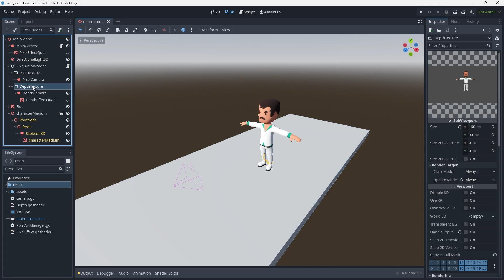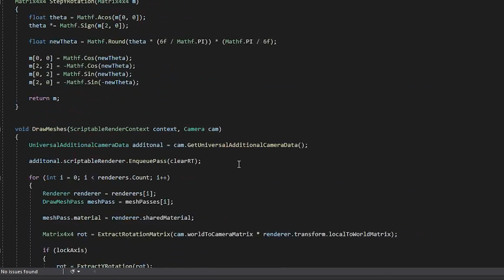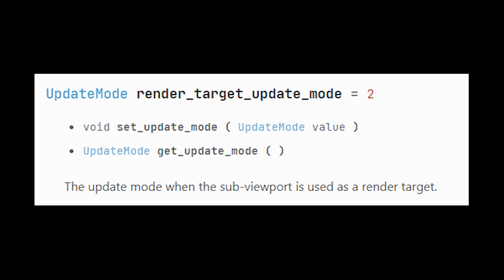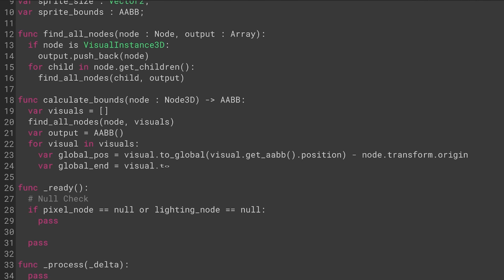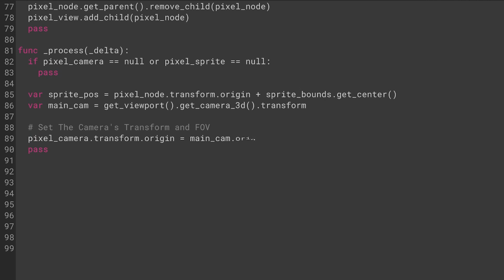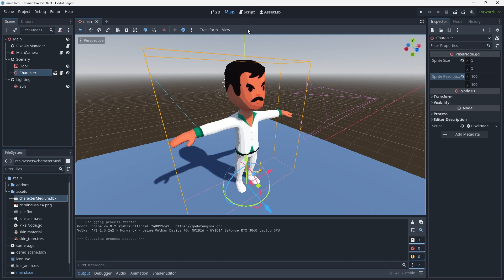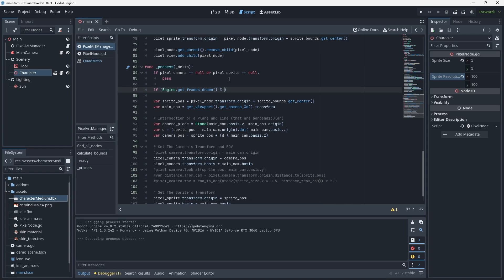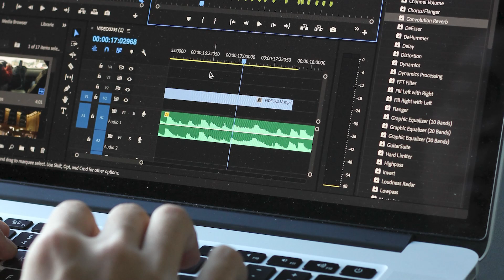Pixel Art Shader In Godot | Tutorial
In response to Unity retroactively changing their licensing policy, I'm retroactively porting my Pixelart Effect into Godot, but with extra features.

I've been working on the Ultimate Pixelart Effect code on-and-off for 3 years, and I only just got it working with huge caveats.

In Godot, it took me 1 day...

00:00 - Initial Attempt
01:12 - Ruble Content No. 1
01:15 - Ultimate Pixelart Effect
01:48 - Concept
03:09 - Setup
04:54 - Result
05:44 - Discussion
07:23 - Personal Updates
08:08 - Surprise